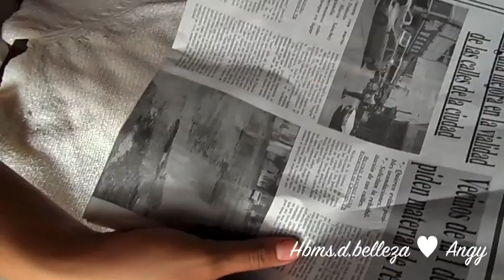DIY sueter ✝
LEE MAS ABAJITO ;)

Gracias por TODO el cariño que me dan :3 ;) ♥
Gracias por todo sus comentario y sus visitas ;* de verdad muchas gracias..
Los quiero!